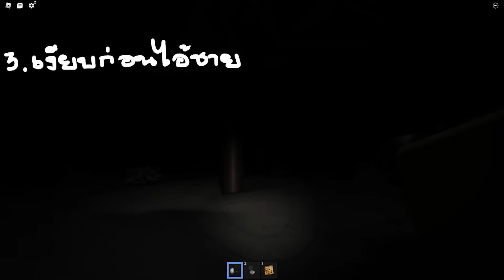คู่มืออะไร#1 ll Roblox: The Rake REMASTERED